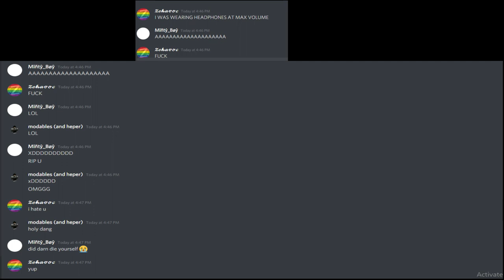how to make everyone hate you on discord in under 33 seconds